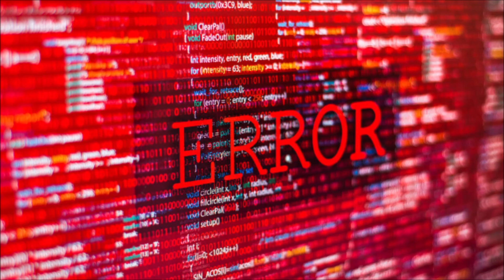Policejní akademie 2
Zděnek Izer
motivuje to dávat další díly pokud je o to zájem :-)